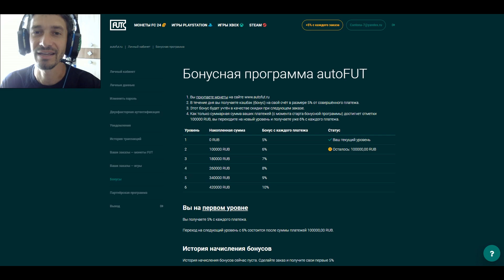ГИБРИД ЛИГ FC 24 ★ СБЧ СТАРТОВЫЙ СОСТАВ FC24 ★ ДЕВЯТЬ ЯРДОВ SBC ★ СЕМИМИЛЬНЫМИ ШАГАМИ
ПОМОЩЬ КАНАЛУ
WebMoney
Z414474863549